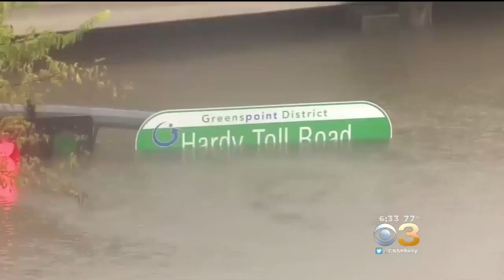Harvey Spawns ‘Catastrophic’ Flooding In Texas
CBS's Kenneth Craig reports.